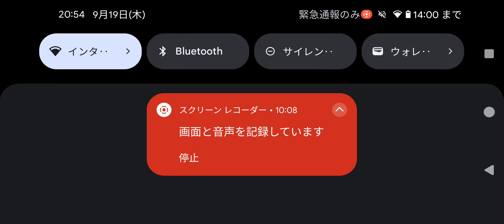【スクールバスでロンドン】Bus simulator：EVO